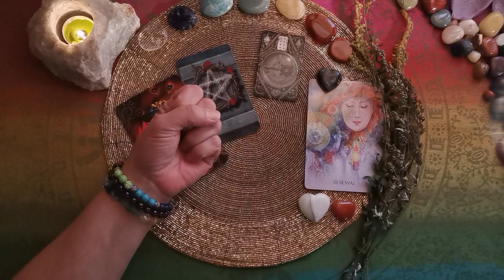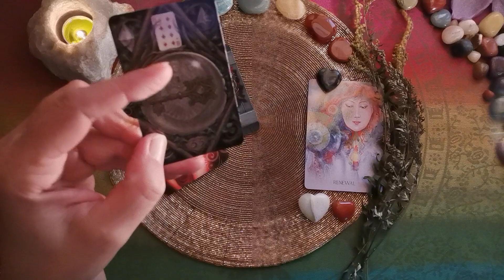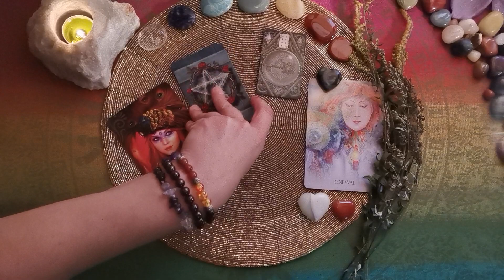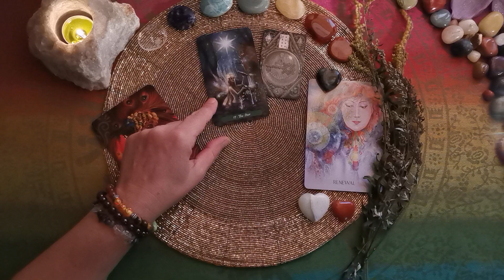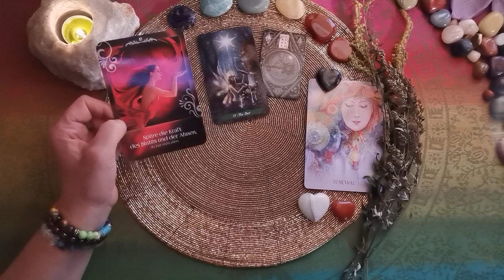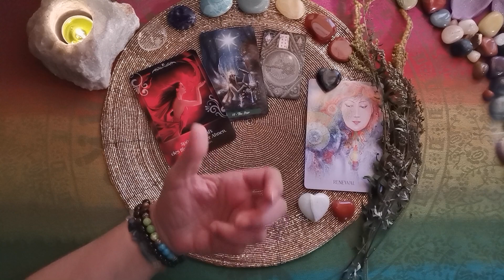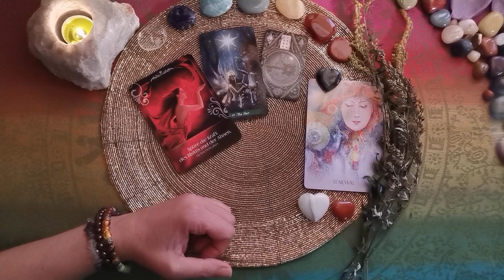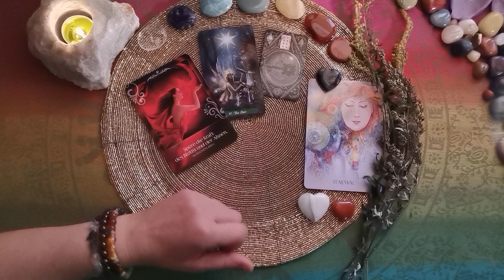Tages-L🕯cht - 08.09.´23 - Portaltag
Bis 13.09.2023: Für genaueren Einblick in Eure persönlichen Entwicklungen sind meine Angebote zu individuellen Legungen & Gesprächen wie auch die Fortsetzungslegungen der Sternzeichen-Jahreslegungen noch um 50 % rabattiert:

- Das AUGE (Thema Liebe, auf dich oder dein Gegenüber, ca. 45 min)

- GROßE TAFEL Lenormand (auf alle Themen möglich, ca. 50 min) über

Verwendete Karten:
Sacred Earth Oracle (Toni Carmine Salerno u.a., Verlag Blue Angle),
The Green Witch Tarot (Ann Moura u.a., LLewellyn Pub.),
The Enchanted Lenormand (Caitlin Matthews u.a., Watkins Pub.),
Seelenreich (Christine Arana Fader u.a., Schirner Verlag)